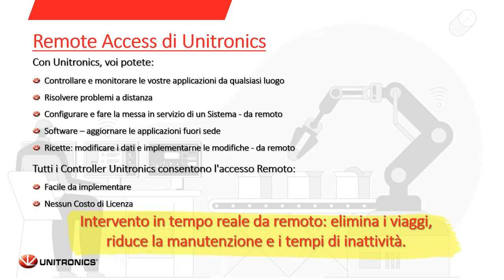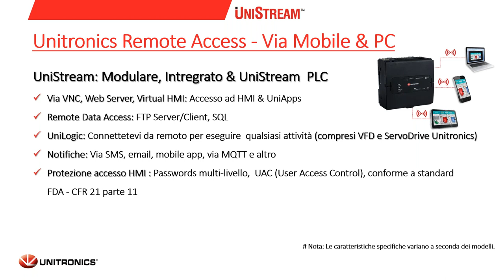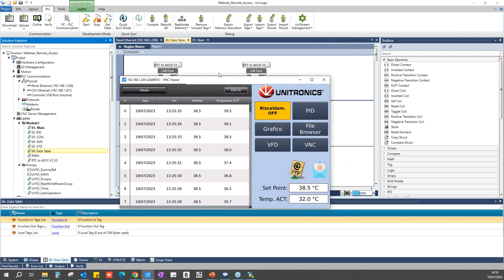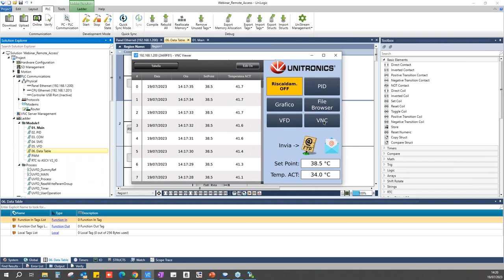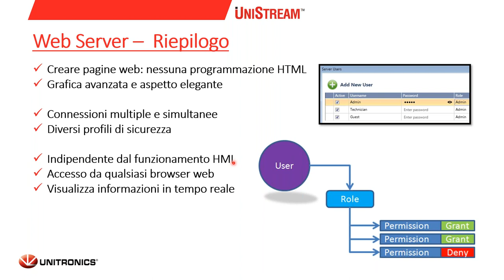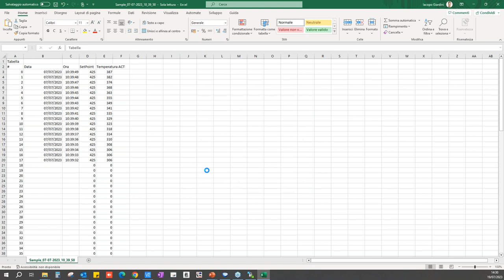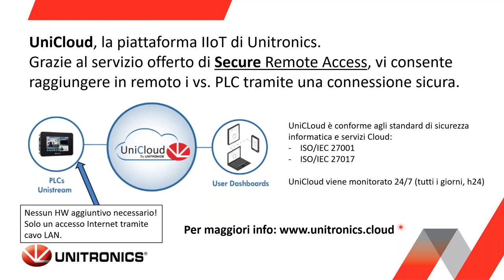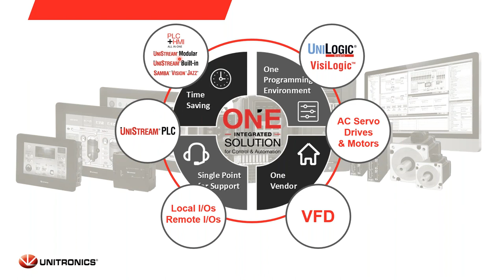“Secure Remote Access”: il pieno controllo in totale sicurezza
Il webinar evidenzia le caratteristiche dell’accesso remoto sicuro di Unitronics, con cui è possibile accedere e gestire dispositivi e applicazioni da remoto utilizzando PC, tablet o cellulare.

 L’accesso remoto di Unitronics permette agli utenti di monitorare, interagire, configurare e aggiornare le applicazioni da remoto, riducendo i costi e i tempi di fermo per viaggi o manutenzione.

 il webinar è incentrato sulla famiglia di PLC UniStream, a cui è possibile accedere da remoto via VNC client o Web Server, consentendo, quindi,  il controllo dei parametri e il trasferimento dei dati in tempo reale via FTP e SQL.

 L’accesso remoto è sicuro e non necessita di costi di licenza aggiuntivi, fornendo una soluzione per applicazioni industriali pratica ed efficiente.